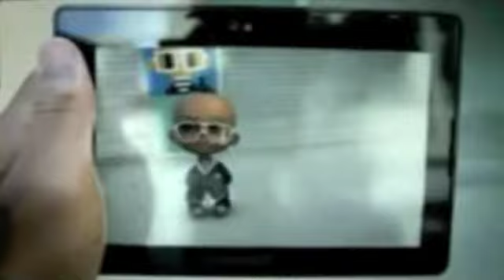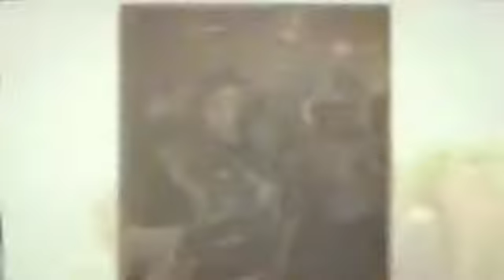Black Eyed Peas - Time of my Life Official Music Video